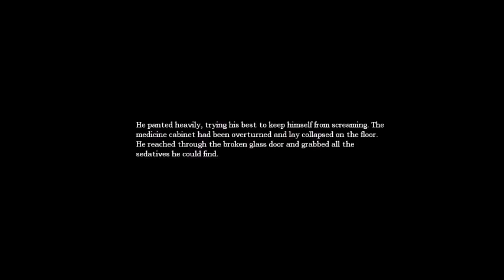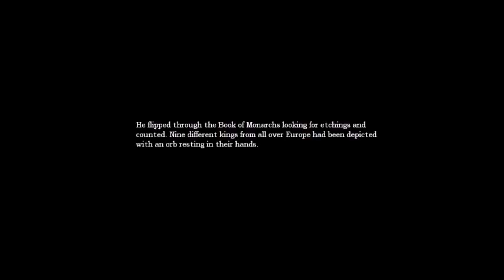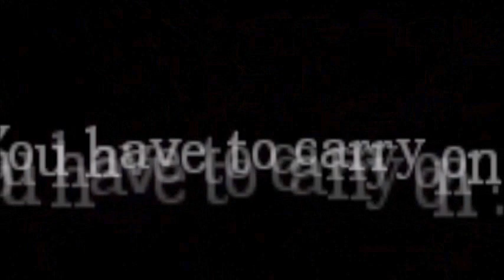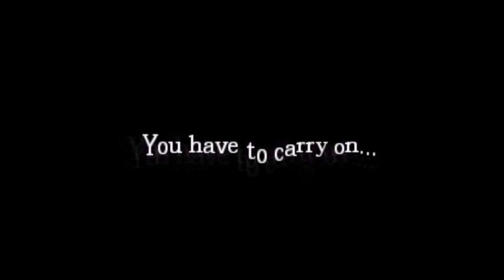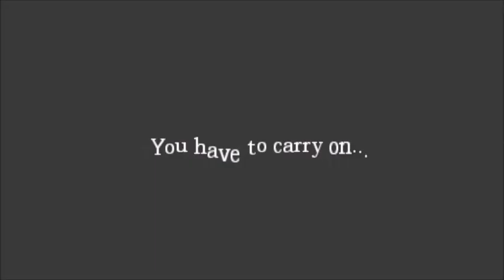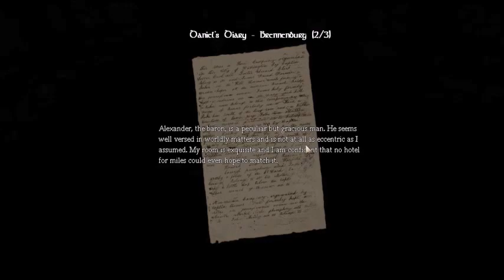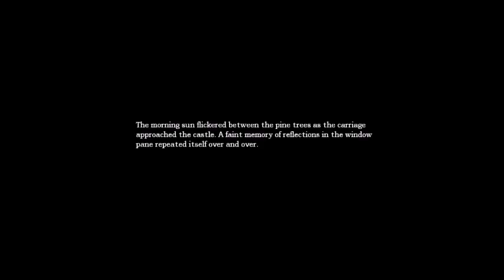LOVE IN AN ELEVATOR AND CHASES THROUGH THE DARKNESS - AMNESIA THE DARK DECENT PART 8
We finally fix the elevator and take a trip through the darkness to play chase with some monsters